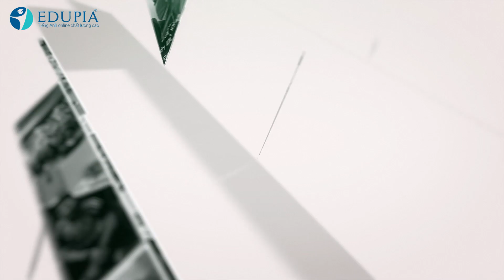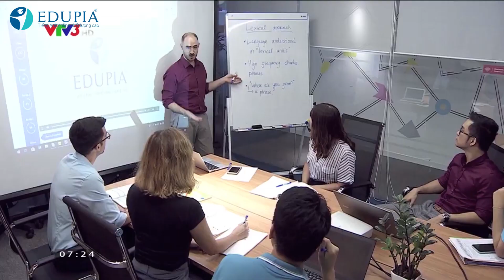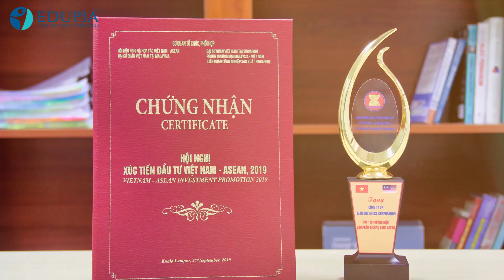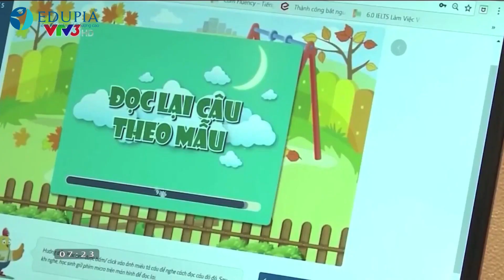Video Tổng Kết Năm 2019 Của Công Ty Educa Corporation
1. TIẾP CẬN PHƯƠNG PHÁP VÀ CHẤT LƯỢNG DẠY Ở TRƯỜNG QUỐC TẾ CHỈ 50K/THÁNG

2. PHÁT ÂM CHUẨN, GIAO TIẾP TỐT SAU 3 THÁNG

3. ĐẠT KẾT QUẢ CAO TRÊN LỚP

4. GIÁO VIÊN KIỂM TRA, THÔNG BÁO KẾT QUẢ HÀNG TUẦN CHO PHỤ HUYNH

5. CON TỰ GIÁC HỌC NHỜ ĐỒ HỌA HẤP DẪN, KẾT HỢP HỌC VÀ CHƠI

© Bản quyền thuộc về EDUPIA
Danh mục
Giáo dục